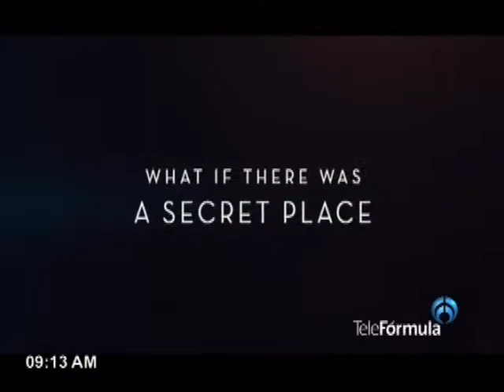JuanManuelBorbolla en FormulaNoticiasconJaimeNuñez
Entrevista con Patricia Ornelas, socia directora de CRP y especialista en la industria cinematográfica.

Entrevista con Juan Manuel Borbolla, Director General de Contenidos Alternativos S.A.

Tema:  Contenidos alternativos en las salas de cines.

Radio Fórmula: 103.3FM, 970AM
Unión Americana: 560 Sirius
Telefórmula: 121 Cablevisión Digital y SKY, 722 Dish Latino